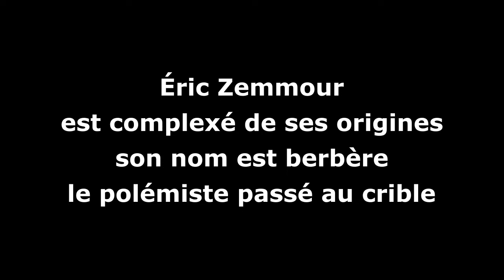Éric Zemmour est complexé de ses origines, son nom « berbère » : le polémiste passé au crible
À l'occasion de la montée en puissance d'Éric Zemmour, candidat pas encore officiel pour 2022, dans les sondages, C à vous à invité trois femmes religieuses. Toutes ont fait une analyse peu flatteuse de l'ancien chroniqueur de CNews.
Eric Zemmour n’a pas convaincu tout le monde avec ses positions politiques. Ce lundi 1er novembre, dans C à vous sur France 5, Kalina BahlOul, un imam, a donné sa propre analyse sur le potentiel candidat 2022 : "Éric Zemmour est complexé par ses origines, de son histoire, je pense", a-t-elle lancé sur le plateau de télévision. "Zemmour est un mot berbère, et il a tendance à oublier et à parler de cette idée de franciser les prénoms musulmans", a expliqué l’imam, "Éric Zemmour instrumentalise la religion.